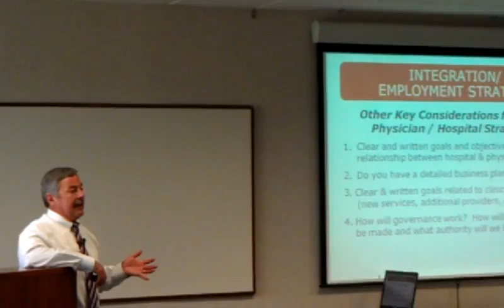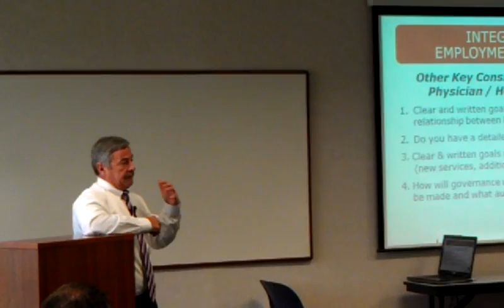Somerset Health Care Roundtable 062111 - Mike McCaslin.3gp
Mike McCaslin of the Somerset Health Care Team presented on the topic of Physician/Hospital Alignment and Integration on June 21, 2011. Here is a short part of the talk as Mike discusses key considerations in structuring the deal.